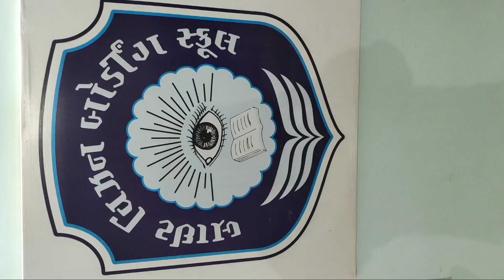glimpse of Bright Vision School